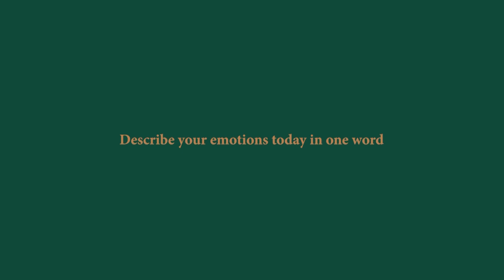Graduates' Story Highlights | Fahad Williams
Fahad Williams has been a significant member of our community since the day he joined, and this year, he was our Valedictorian.

As an international student, Fahad always brought a new perspective to everything he took on and was always a natural leader. Congratulations, Fahad, for all you have accomplished.

Become a part of something bigger than yourself. Leadership is something you will learn when you study under any faculty here at UPEI Cairo Campus